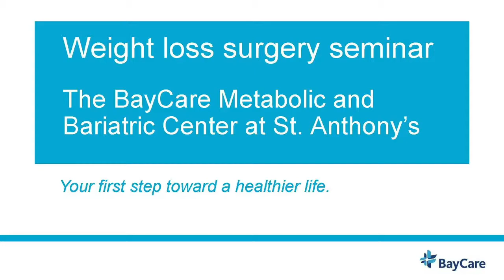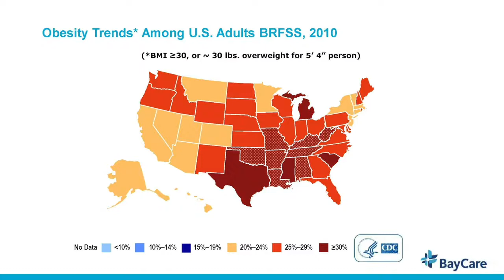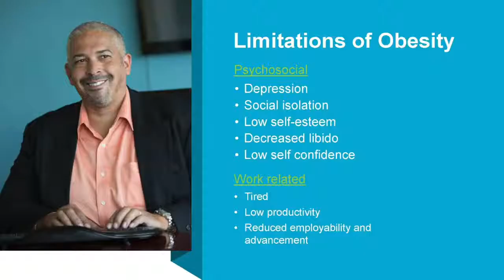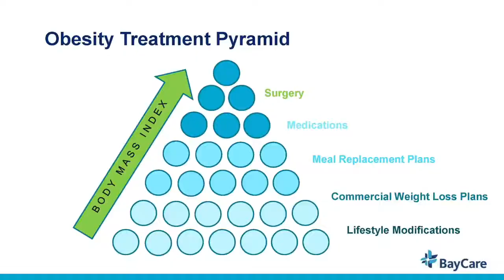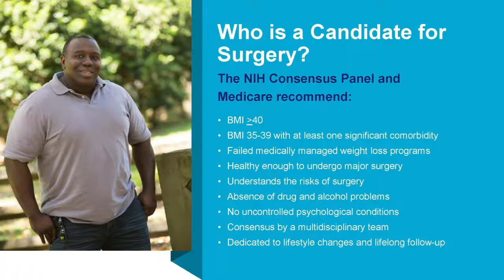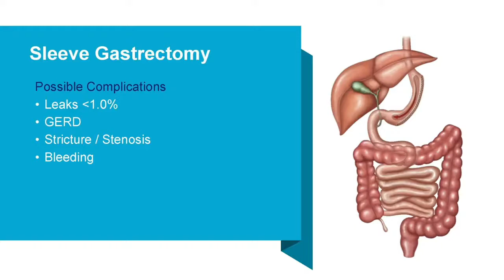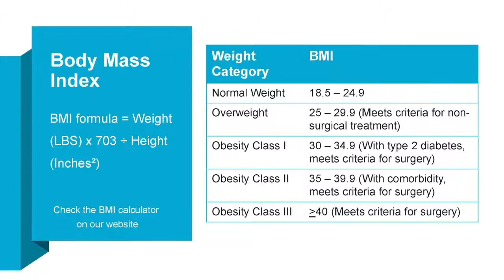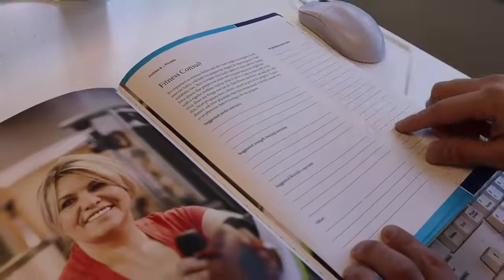MIIS : Dr. Huguet Online Seminar for Weight loss surgery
If you find yourself thinking:

I can’t go to the company picnic; they’ll expect me to participate in the softball game.
I wish I could sit on the floor and play with the kids without anyone seeing how I get up.
I would love to go to the football game, but those seats are so small.
I would love to go out more if I weren’t so tired all the time.
We know you have the power to transform your life. It’s a decision only you can make – to empower yourself to live a healthier, happier, and more fulfilled life. Our team at Bay Surgical Weight Loss will be with you every step of the way.

You can experience life-changing weight loss results. You can see dramatic improvements in your overall health within six months. Health improvements include the elimination of medications (hypertension, Type 2 Diabetes, GERD, etc.), improvements in pain and stiffness in your joints, and decreased healthcare costs.  Patients just like you share how they are happy they can do so many things they have never done before – walks in the park, sporting events, travel, marriages, the birth of children, and newfound hobbies.

Your team is here ready to help you on your journey.